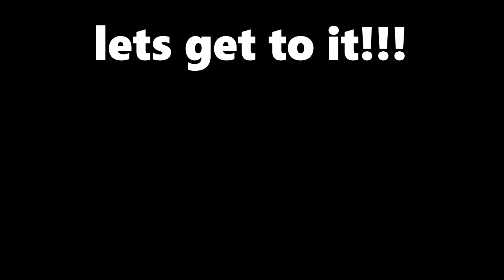Topz meet King Kong and Godzilla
COD WZ quad gameplay featuring King Kong and Godzilla. This was my first try btw 😭